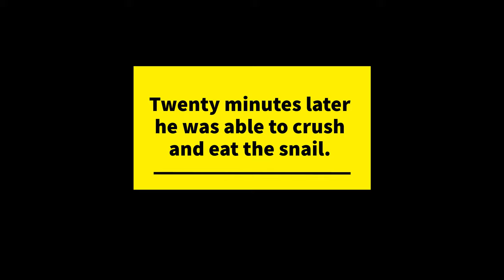Snail stuck in puffer's mouth. Fish Room Shorts.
A snail got stuck in my male Tetraodon schoutedeni's mouth for twenty minutes!